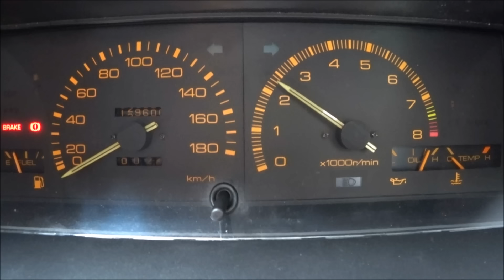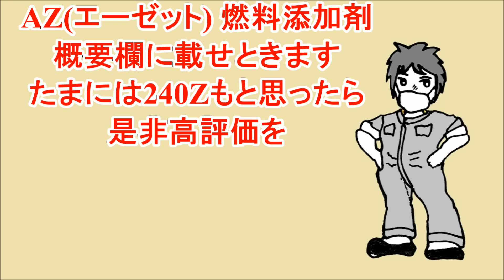【ヤフオクで購入○○万円】納屋にひそむもの‥世界で唯一の純正公認自作L型クロスフローエンジン 放置からの復帰 ダットサン240Z AE86 LS30 L6 4AG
（動画内で気になった製品等々は概要欄と下記ホームページ内に記して置きますので参考にしてください）【Amazonアソシエイト】で報酬を得ています。
☆☆☆『Amazonインフルエンサーくもりそら☆』のAmazon内のホームページ（くもりそら☆お勧めの全てのカテゴリー別に商品リンク有り）⇦随時増殖

AZ(エーゼット) 燃料添加剤

メルテック(meltec) バッテリー充電器

ワイヤレスリモコン パワーゲート 電動ウインチ 汎用 リモコン2個付き

ワコーズ F-1 フューエルワン ガソリン

マキタ 充電式ブロワ(18V) エンジン式同等パワー感 バッテリ充電器別売

電動 フォームガン 洗車 USB充電式 噴霧器 1.5L

マキタ(Makita) 充電式エアダスタ 18V

プラスチック溶接機 70Wホットホッチキス

ホルツ ペイント塗料 下塗り塗料 プライマー グレー 420ml

クリンビュー 車用 タイヤ艶出し&クリーナー ノータッチUV 420ml

ラバーチッピング ブラック 420ml NX483 ゴム質凸凹

ベッセル(VESSEL) 電動 ボールグリップ ドライバー ビット1本付 電ドラボール

信越化学工業 シリコーンオイル KF-96-50cs 1kg

当サイトくもりそら☆チャンネルはAmazon.CO.JPをリンクして紹介料を獲得する